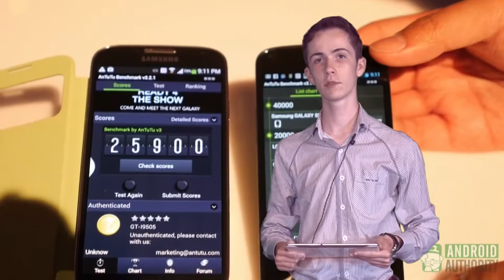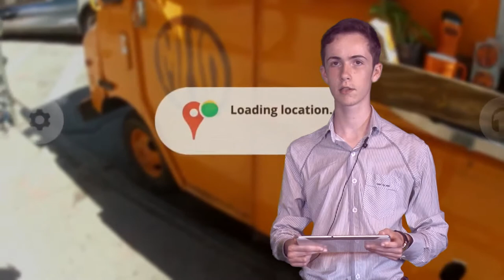GOTECH TV GIURGIU 21 05